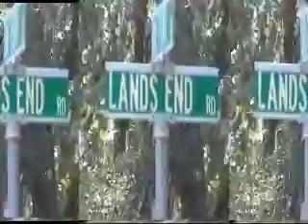Dead Video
Video for Dead by Worm guest appearance by Charles Levi